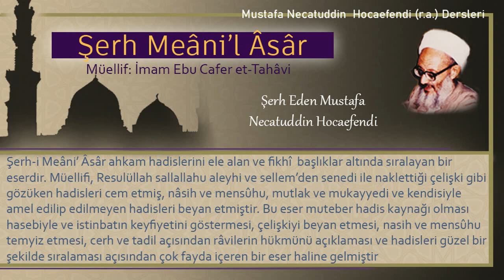322 | Kölenin hür kadınların saçlarına bakması | Mustafa Necatuddin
- Kölenin hür kadınların saçlarına bakması
- Hicab bahsi

Kitabın adı: Şerh Meâni’l Âsâr
Müellifi: İmam Ebu Cafer et-Tahâvi
Şerh eden: Mustafa Necatüddin Hocaefendi (r.a.)